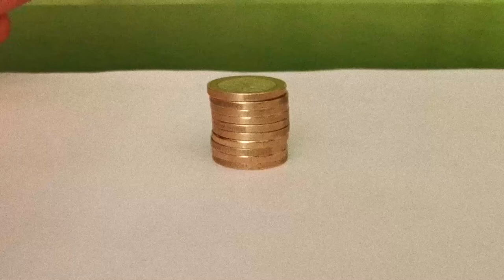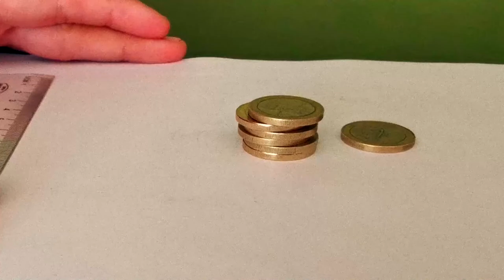EXPLICACIÓN científica del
Hace unos días les dejamos el desafío de armar una torre de monedas e ir sacando las de abajo sin que se caigan las de arriba. Y a pesar de que parece solo habilidad o pulso, hay ciencia detrás de esto. Esta es la explicación al